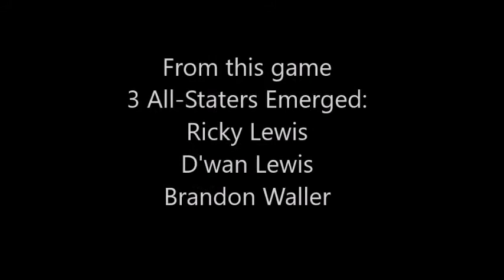KMS 2004 Spring Game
The Blue & White Game culminated a great spring practice for Keith Middle School. It reinforces the importance of a feeder program. Several players from this game went on to become outstanding football players, with some making All-County, and 3 making the AHSAA All-State Football Team.